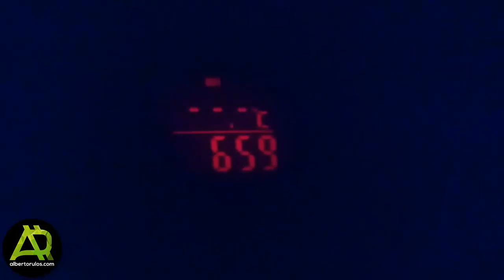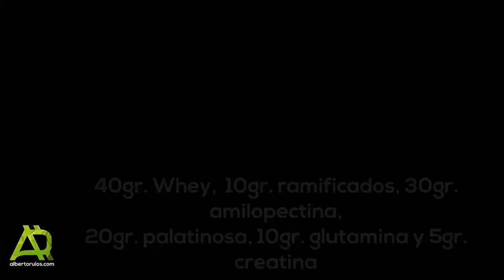Mis tres primeras semanas siendo vegetariano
Chicos!! Ya van 3 semanas desde que comencé de nuevo a recuperar mis hábitos, tras casi 3 meses de parón.
Os enseño los cambios de 3 semanas, y un muy muy breve resumen de mi día a día.

Todos los cambios ya sabeís que son con una dieta vegetariana completamente nueva para mi.

Decirme si os gustan los vídeos, si queréis ver otra cosa o si veis algún fallo, que ya sabéis que estoy bastante pez aun con youtube.